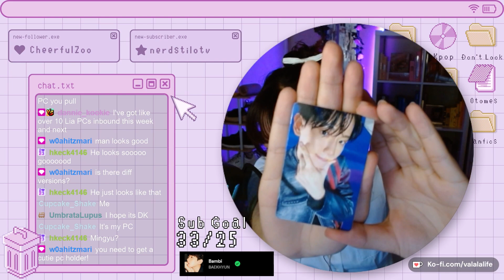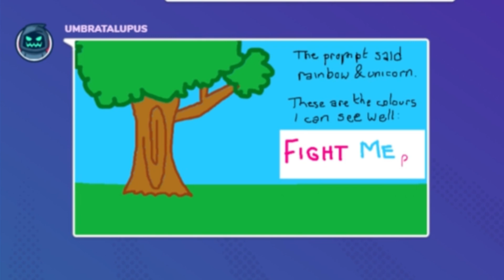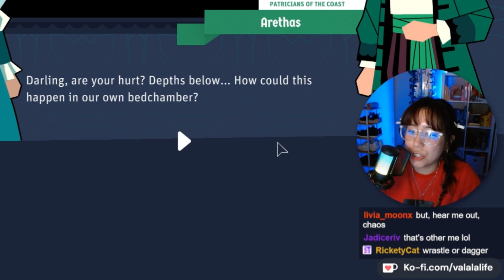Another day, another NPC to simp over | Clip Compilation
New clip compilation just dropped!